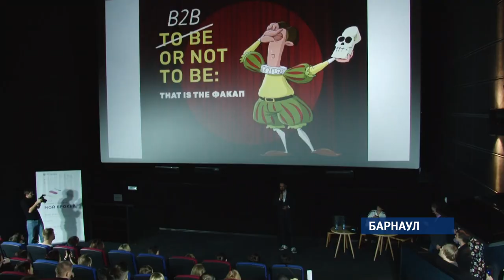Накануне известные представители бизнес-среды Барнаула поделились своими неудачами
В краевой столице состоялся Первый форум провалов от журнала Автограф.